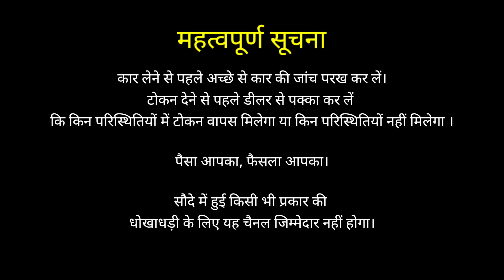क्या आप "1st OWNER" बनना चाहते हो ?🔥60,000 मे *NEW CAR*🔥Secondhand Cars Used Cars in Delhi for Sale🔥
used cars in delhi ncr

Adharshiya Motors Car&Bike
LC COMPLEX, BR-44, Sector 49, Noida, Uttar Pradesh 201301
Near Noida Sector 76 Metro Station

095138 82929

Used cars
Used cars
Cars
Best used cars
Good Cars
Best used cars to buy
Reliable cars
Used cars to Buy
Best Cars
5 used cars
Gaurav Sethi
Gaurav Sethi used cars
Gaurav Sethi Exclusive Store
Gaurav Sethi new video
Old cars delhi
Old cars
Rohini car market
Rohini cars